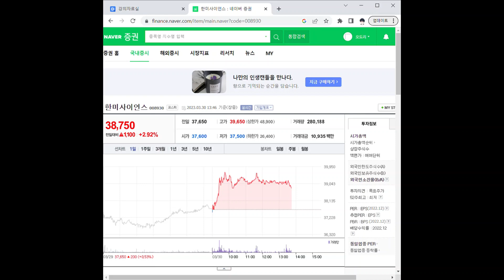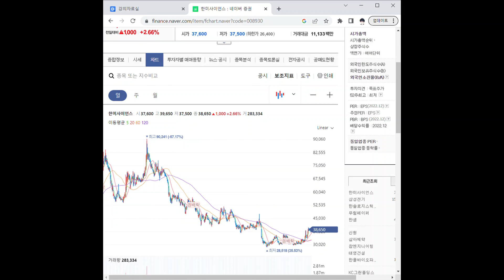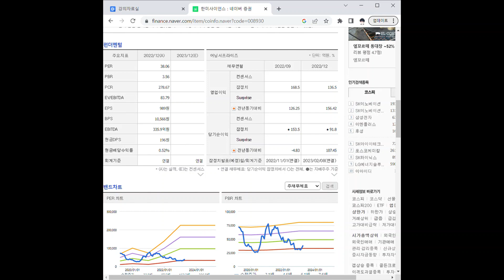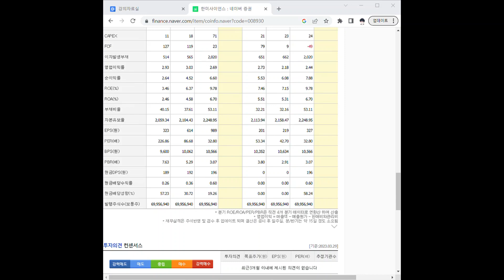008930한미사이언스 주가 전망 및 차트 분석